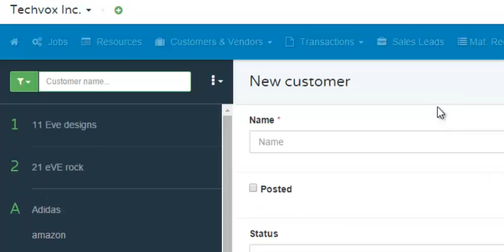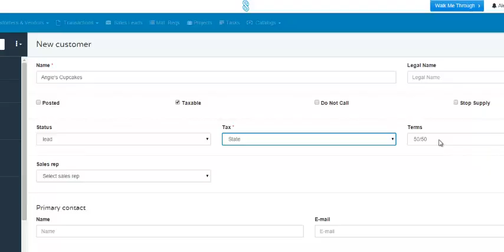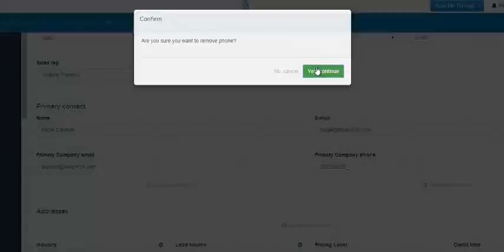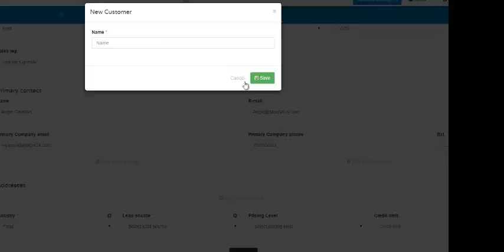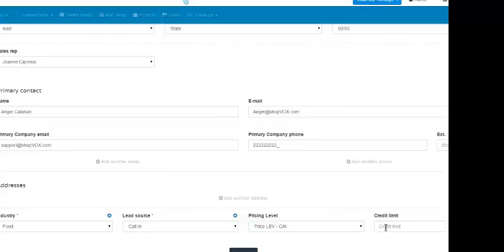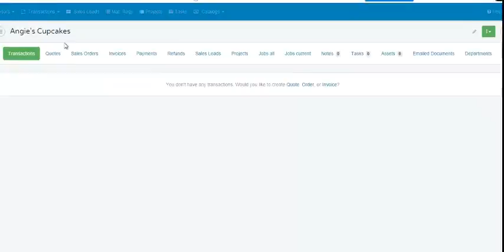How to Add a New Customer to shopVOX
This video will show you how to add a new customer to shopVOX shop management software.